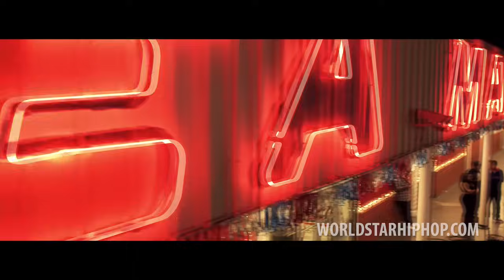Ace Hood "We Don't" feat. Rich Homie Quan (WSHH Exclusive - Official Music Video)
The official WorldStarHipHop premiere of Ace Hood’s "We Don't" music video featuring Rich Homie Quan. Purchase the single here on iTunes